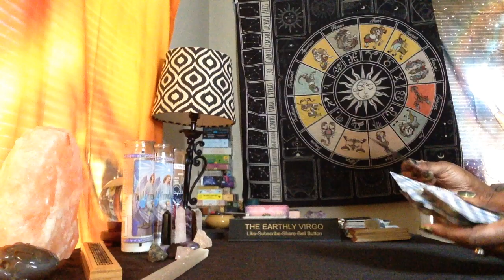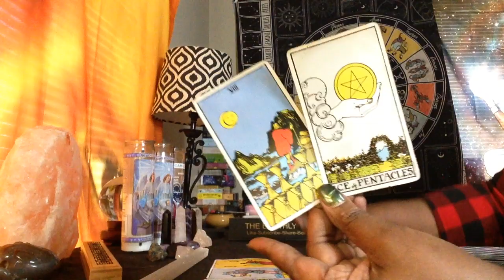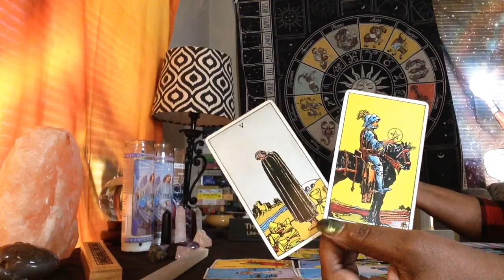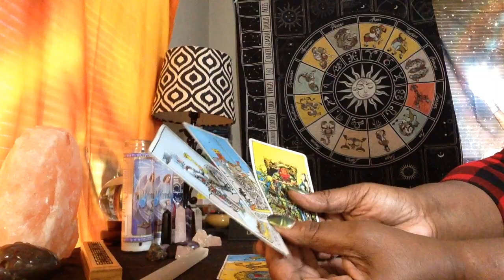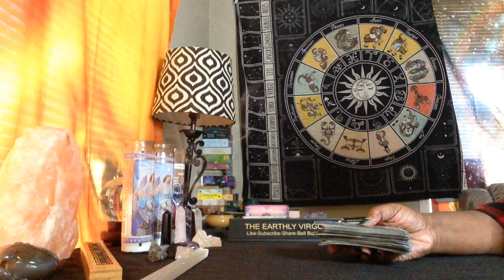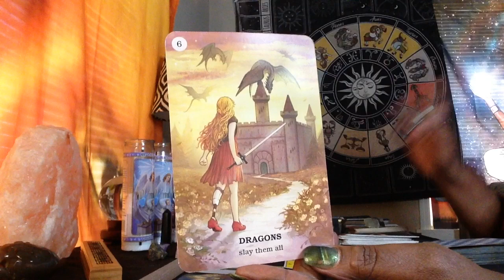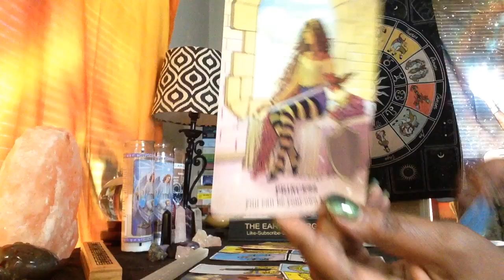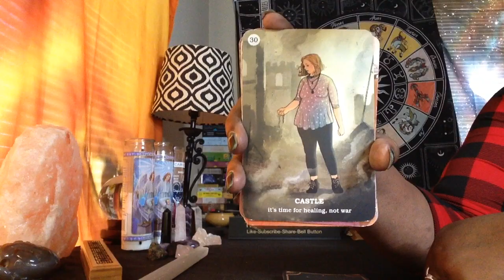Virgo 🃏 Stepping Into Your Future ♍️ Ace In The Hole 🕳